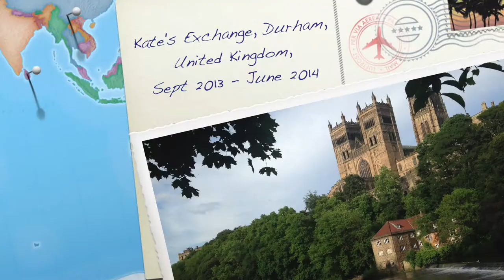Kate's Exchange 2 0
Short video documenting my incredible exchange to Durham University in the UK! (2013-14).